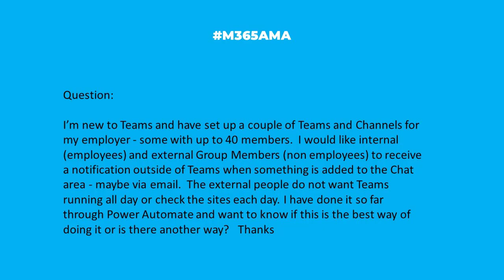M365AMA Can external guests receive Teams notifications?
In this episode, the M365AMA panel discusses the following community question

“I’m new to Teams and have set up a couple of Teams and Channels for my employer - some with up to 40 members.  I would like internal (employees) and external Group Members (non employees) to receive a notification outside of Teams when something is added to the Chat area - maybe via email.  The external people do not want Teams running all day or check the sites each day. I have done it so far through Power Automate and want to know if this is the best way of doing it or is there another way?   Thanks"

Some relevant notes/links shared by the team:

--  As mentioned by Jonathan, Power Automate is overkill and to be aware of the consumption.
-- On Sharon's blog, check out: How to easily manage multiple Office 365 accounts on the same computer using Google Chrome Profiles